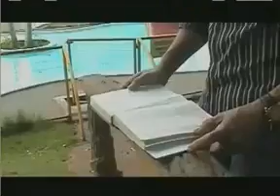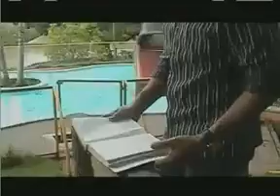DANIEL & SAMUEL : VENCER É PRECISO